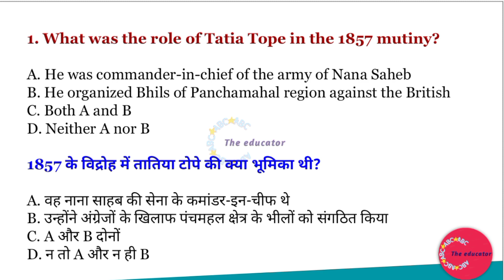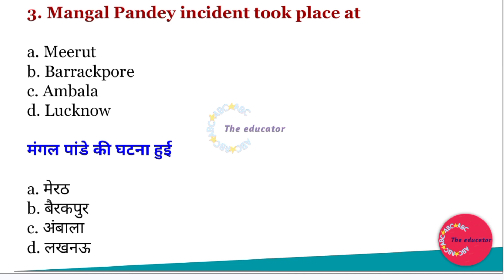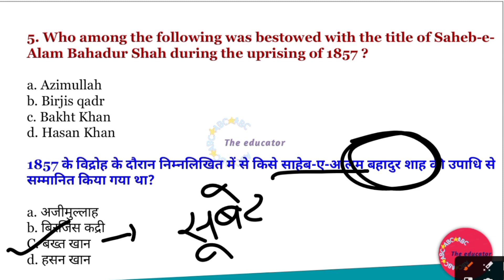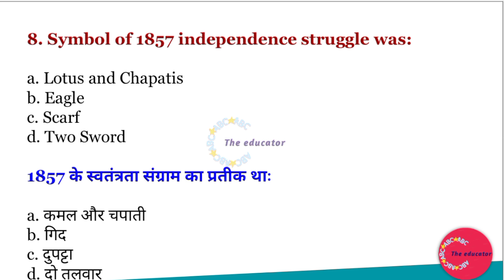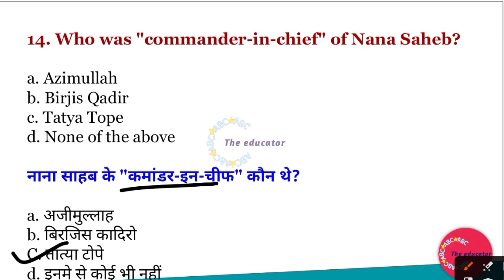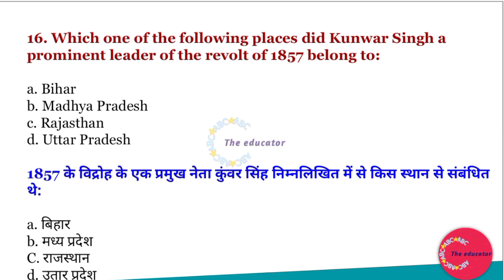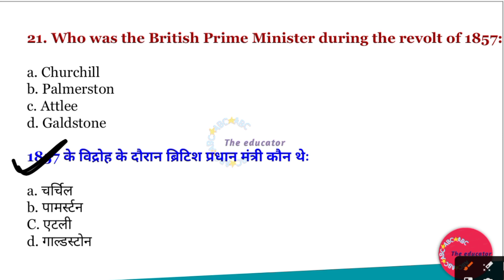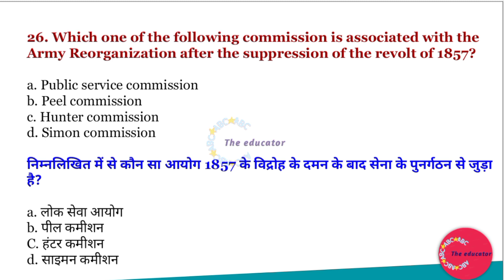SSC GD GK CLASSES 2023 | INDIAN NATIONAL MOVEMENT | भारतीय राष्ट्रीय आंदोलन